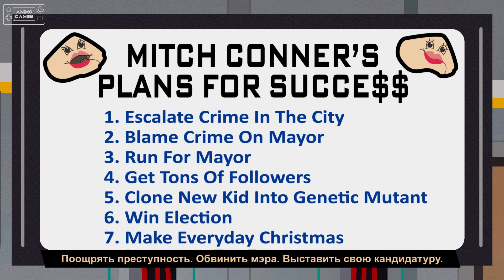South Park The Fractured but Whole - Часть 25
Игра начинается там, где закончилась предыдущая. «Новичок» вступает в интенсивную битву и идет защищать друзей. После того, как битва закончилась, Картман внезапно появляется одетым в Енота, заявив, что он вернулся назад во времени, чтобы попытаться исправить будущее (на самом деле он просто зашёл в шкаф и вышел под конец боя). После этого все переключаются на игру в супергероев. После того, как Новичок стал супергероем и получил «трагическую предысторию», Картман раскрыл свою цель: найти потерянного кота, чтобы получить денежное вознаграждение и начать кинематографическую вселенную «Енота и его друзей».